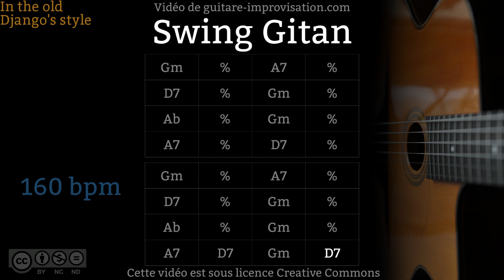Swing Gitan (160 bpm) - Gypsy jazz Backing track / Jazz manouche